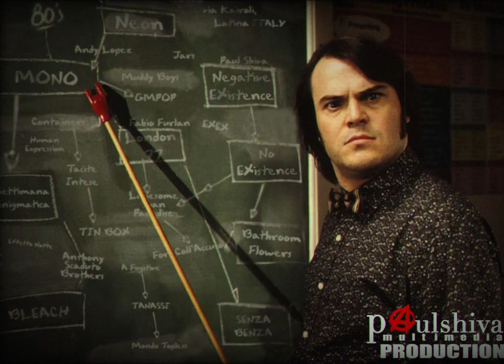Mono Session 1989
Studio Session 1989: Mono are one of the most important newwave italian bands in the 80s.
Some people are asking to me if if this band could be the author of THE MOST MYSTERIOUS SONG ON THE INTERNET “Like the Wind” because of the singer's very similar voice.
 I’m trying to figure out if this is true.
Tracklist
1 Mekong                                         0:00
2 Jelly Poison Drop                        4:14
3 Remains                                        8:05
4 From Planets                              12:09
5 A Blue Dress for September     16:16

Per la vera storia del punk di Latina con la svendita dell'anima dei london77 e la nascita della insulsa pop band